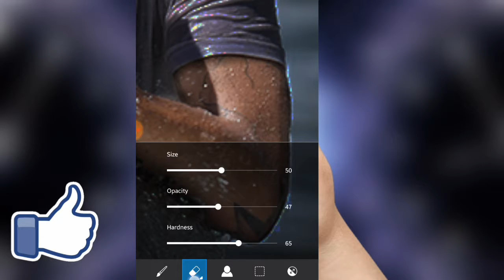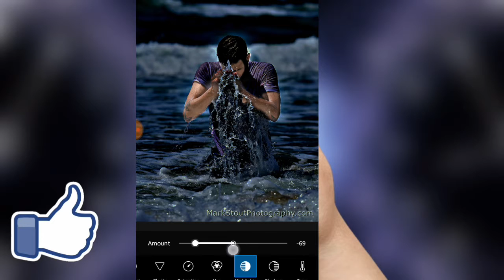cb picsart editing tutorial in hindi || step by step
Hi, everyone.
I 'm showing you the best editing for men and women
And as well as i also shows to how to make the logo